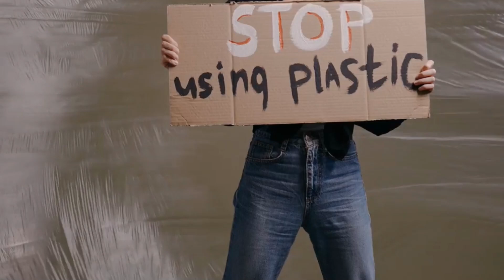The Plastic Problem: How It’s Choking Our Planet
Plastic pollution is one of the biggest threats to our planet, clogging our oceans, harming wildlife, and even entering our food chain. Every year, millions of tons of plastic waste end up in landfills and water bodies, taking centuries to decompose. But how did we get here? And what can we do to stop it?

In this video, we’ll explore the devastating impact of plastic pollution, from microplastics in our water to massive garbage patches in the ocean. We’ll also discuss sustainable solutions and how small changes in our daily lives can make a big difference.

It’s time to take action before it’s too late! Watch now and be part of the movement to save our planet.